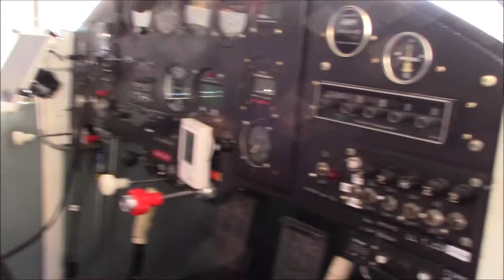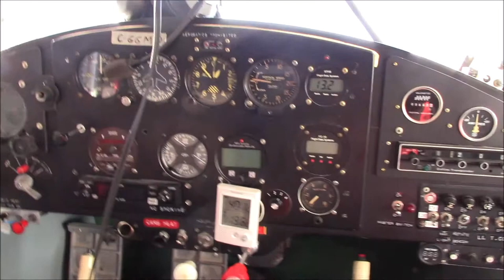AMF S14 Maranda walk-around video #2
1978 AMF-S14 Maranda
Wood and Fabric airplane
two seats, side by side
Lycoming O-290-D2B
Day & Night VFR